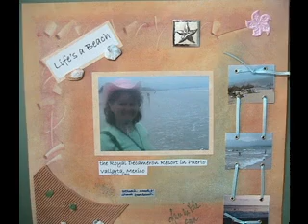Easy DIY Scrapbooking projects ideas for vacations